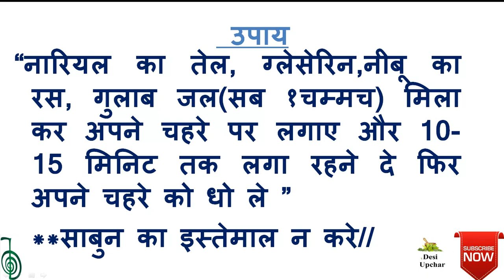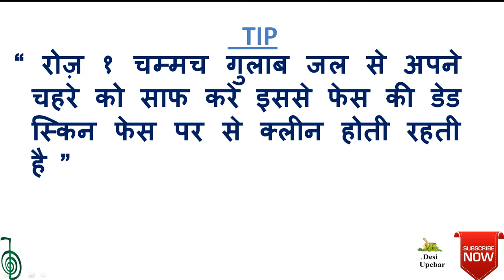इससे खूबसूरती ऐसे बढ़ेगी की खुद देख कर हैरान रह जाओगे//इतना असरदार है की सोच भी नही सकते//Fair Skin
इससे खूबसूरती ऐसे बढ़ेगी की खुद देख कर हैरान रह जाओगे//इतना असरदार है की सोच भी नही सकते//Fair Skin@ Desi upchar
नमस्कार दोस्तों आज के इस विडियो में आपका बहुत बहुत स्वागत है आज के इस विडियो में हम आपसे चर्चा करेंगे Chehre ke daag dhabbe hatane के सबसे कामियाब नुस्खे | Remove DARK SPOTS, BLACK SPOTS & ACNE SCARS, Chehre ke daag dhabbe hatane के सबसे कामियाब नुस्खे | Remove DARK SPOTS, BLACK SPOTS & ACNE SCARS, और आपको बताएँगे की इससे खूबसूरती ऐसे बढ़ेगी की खुद देख कर हैरान रह जाओगे//इतना असरदार है की सोच भी नही सकते//Fair Skin अगर आपको ये विडियो अच्छा लगे तो लाइक और सब्सक्राइब करें . धन्यवाद्

Download Healthy apps

कृष्ण भगवान की 101 सिख !